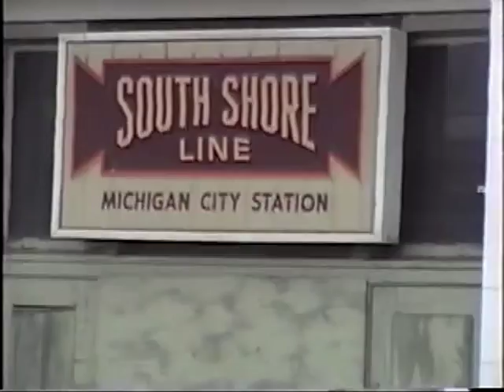Chicago South Shore Line in Michigan City, Indiana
1995: The Chicago South Shore & South Bend line on 11th street.